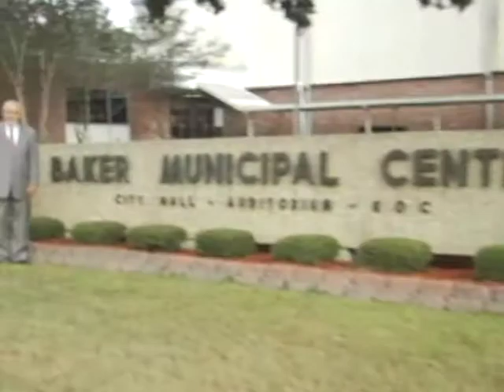WLFT/Baker Forward - Community Service Award Entry - Prestige Awards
2014 Prestige Awards - Community Service Award Entry for WLFT for the show Baker Forward

BAKER FORWARD is a program that focuses on the community of Baker (where WLFT's station is located) according to the people who run the city.  Baker's City leaders host the program and invite special guests from around the community to discuss a range of topics from politics to what is going on in the community. Baker Forward airs on METV every Thursday at 6:30 p.m. on Cox 117, over the air on channel 30.1 and all episodes can be viewed on YouTube.